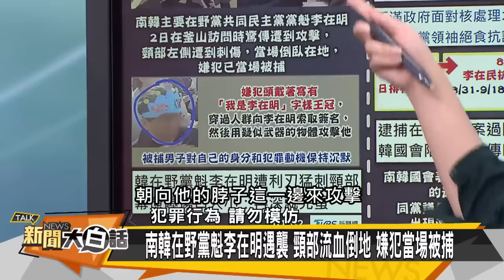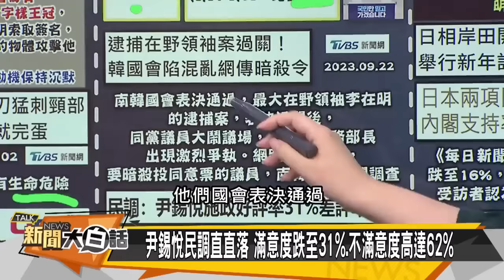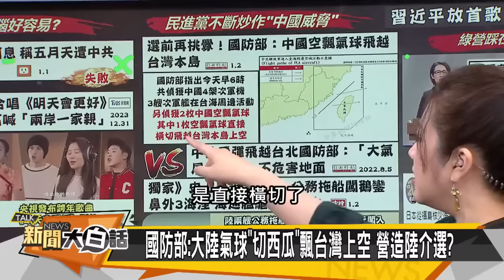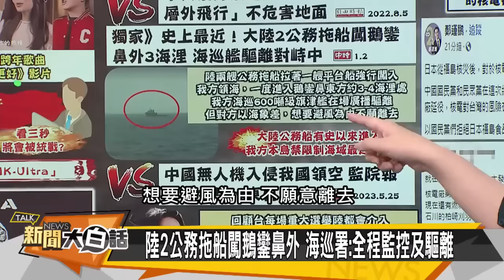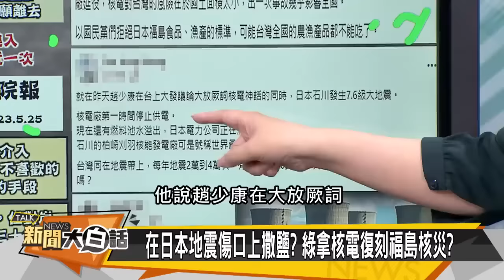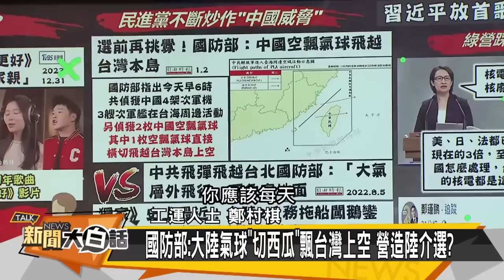[SUB]日本大震壓垮岸田？尹錫悅大敵遭暗算 新聞大白話 @tvbstalk 20240102 (字幕版)